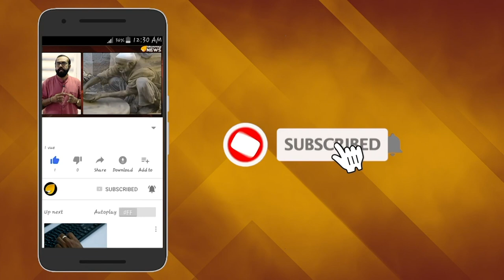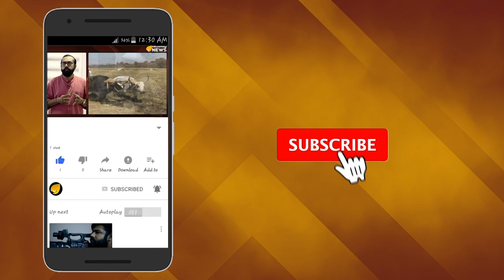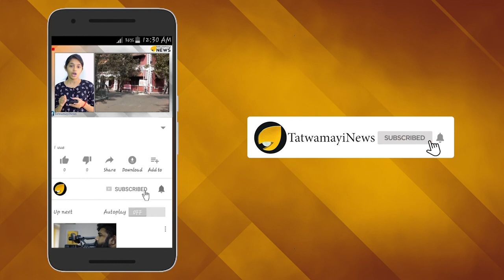വൈറ്റില മേൽപ്പാലം: അഴിമതി ചര്‍ച്ചയാക്കിയ ഉദ്യോഗസ്ഥയ്ക്ക് ജോലി നഷ്ടം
വൈറ്റില മേൽപ്പാലം നിർമ്മാണത്തിൽ അപാകമുണ്ടെന്ന് റിപ്പോർട്ട്  ചെയ്ത ഉദ്യോഗസ്ഥയെ അന്വേഷണത്തിന്റെ ഭാഗമായി സർവീസിൽ നിന്ന് സംസ്‌പെൻഡ് ചെയ്തതോടെ ചർച്ചയാകുന്നത് ഇടത് മന്ത്രിസഭയുടെ അഴിമതിയോടുള്ള നിലപാടാണ്. ക്വാളിറ്റി കൺട്രോൾ വിഭാഗം അസിസ്റ്റന്റ് ഏക്‌സിക്യുട്ടീവ് എൻജിനിയർ വി.കെ. ഷൈലാമോളെയാണ് വകുപ്പ് മന്ത്രിയുടെ നിർദ്ദേശപ്രകാരം പൊതുമരാമത്ത് വിഭാഗം പ്രിൻസിപ്പൽ സെക്രട്ടറി കമലവർധന റാവു, ഷൈലാമോളെ സസ്‌പെൻഡ് ചെയ്തത്. മേൽപ്പാലം